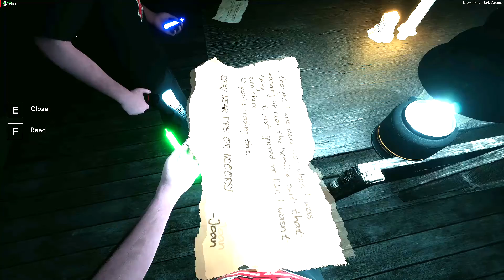Dolbin Gets Lost #8: Labyrinthine Chapter 3, Part 1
We finally made it to chapter 3! Let's try to get through this before we're taken to our graves! 💀

Computer Overlords